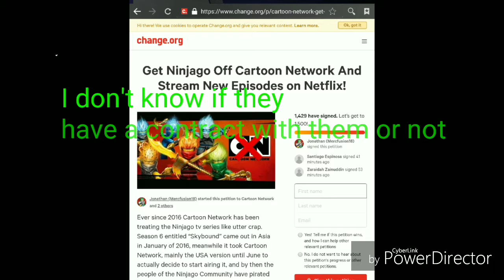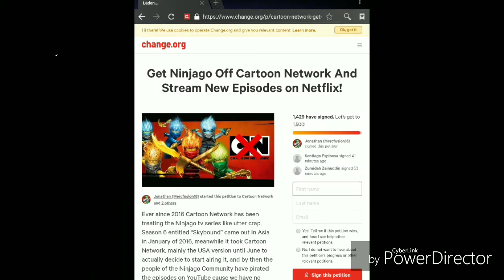Ninjago is in danger!! (important video !)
••Information : In this video i show you why ninjago is in danger

ninjago season 13 official title !
ninjago season 13 episode 1 in english